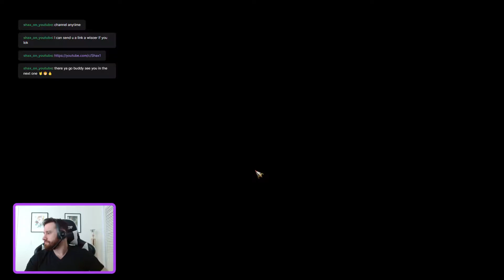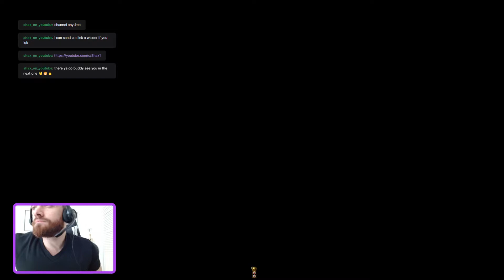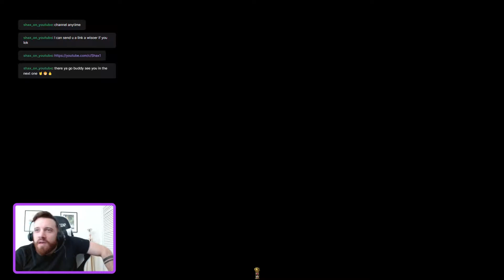LIZARDS LIKE BANG/ Total War: Warhammer 3 / IMMORTAL EMPIRES / Vampire Counts / Turn 176 -179 / pt21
PART 21: Continuing my first Total War: Warhammer 3 IMMORTAL EMPIRES campaign gameplay playing as the Vampire Counts Faction with Lord Heinrich Kemmler.

Faction: Vampire Counts
Difficulty: Hard
Turns: 176-179

LIZARDS LIKE BANG / Total War: Warhammer 3 / IMMORTAL EMPIRES / Vampire Counts / Turn 164 -171 / pt20